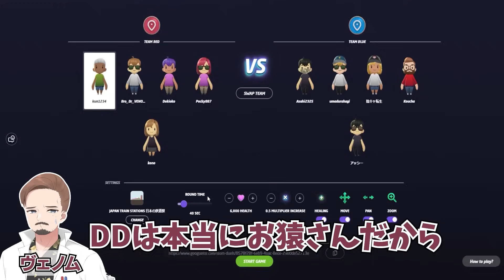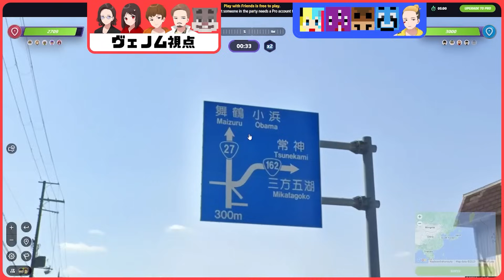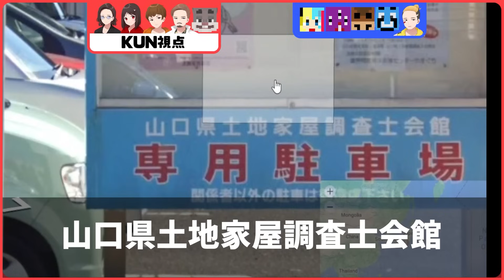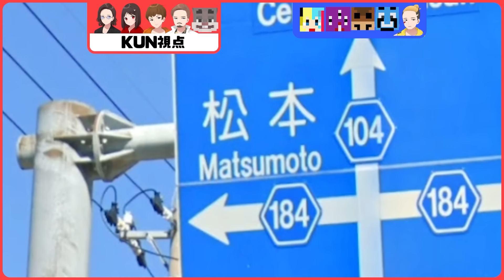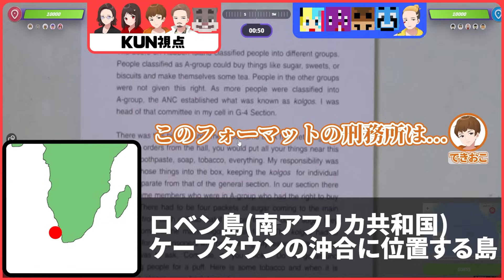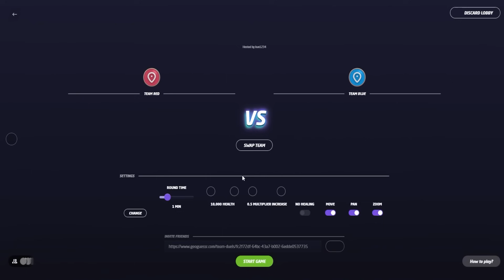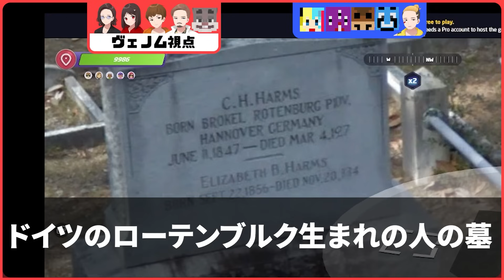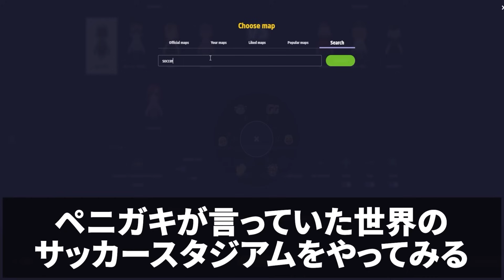ピネガキ、世界のサッカースタジアムジオゲッサーでまさかの全問正解 クソガキの謎の特技がやばすぎる - GeoGuessr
編集：研修中I